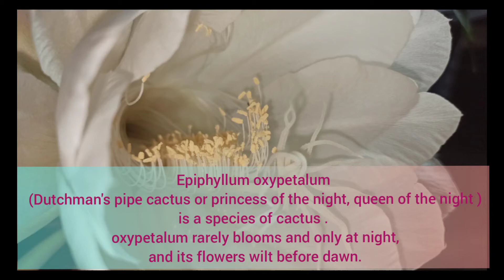Bhramakamal /Epiphyllum oxypetalum /Queen of the night Bloom-in Bloom-out Time-lapse😊🙏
Epiphyllum oxypetalum
 (Dutchman's pipe cactus or princess of the night, queen of the night )
is a species of cactus .
 oxypetalum rarely blooms and only at night,
 and its flowers wilt before dawn.

🙋Hi,
In a line this is third time lapse video.
it's very interesting to see flower bloom in time lapse.
It's absolutely Free Free Free 😜